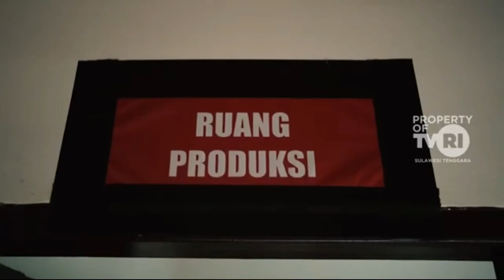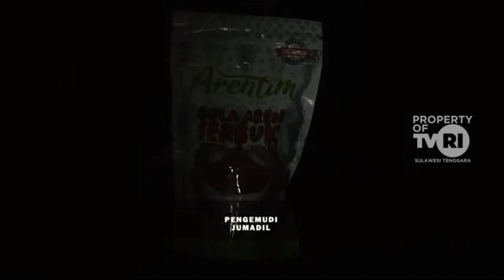Gula Aren Terbaik Sulawesi Tenggara, Inspirasi Indonesia TVRI Nasional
UMKM asal Sulawesi Tenggara menginspirasi Indonesia melalui usaha gula aren yang memberdayakan petani dan pelestarian alam.